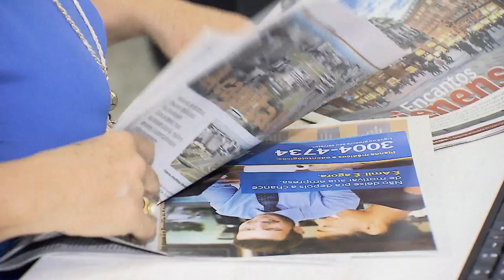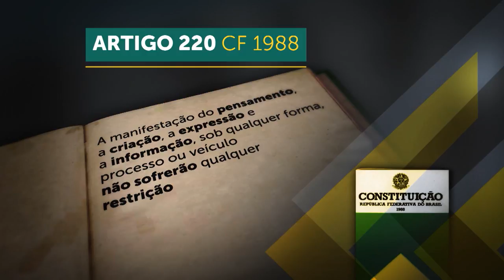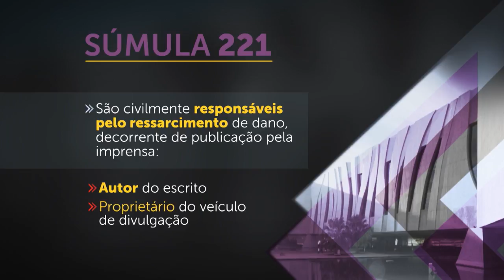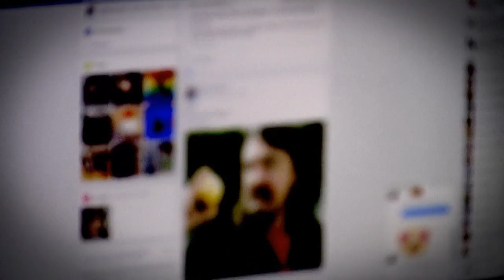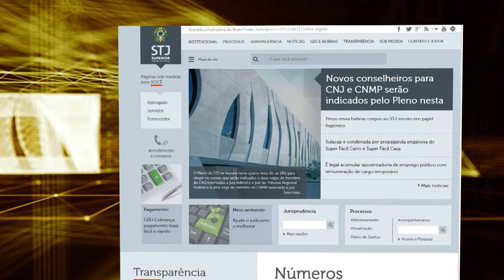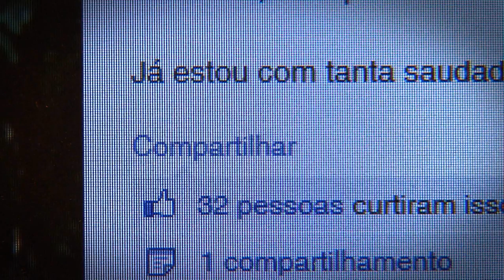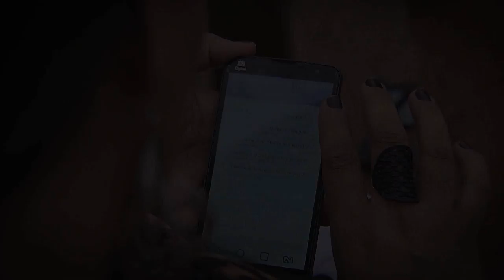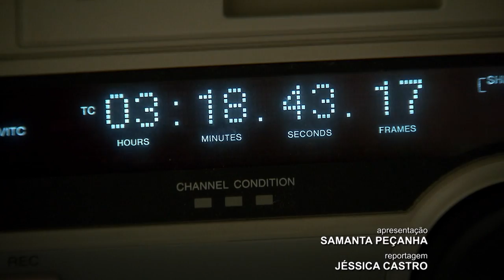STJ Cidadão #38 - Liberdade de Imprensa (10/05/2018)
Liberdade de imprensa é tema do programa STJ Cidadão
O programa começa diferenciando a liberdade de expressão da liberdade de imprensa. Um dos convidados, o advogado Antônio Rodrigo Machado, diz que: “A liberdade de expressão é a liberdade do cidadão como um todo (...), um direito de natureza individual. A liberdade de imprensa é a liberdade jornalística, de expor a informação para a sociedade como um todo”. Mas há limites nesse trabalho de informar?
Para os convidados a debater o tema, os limites são necessários, mas sem esbarrar na questão da censura prévia. O Ministro do STJ, Og Fernandes, lembra que em nenhum outro período a imprensa brasileira foi tão livre. Afirma ele que: “... a imprensa é rima rica para o estado democrático de direito.” A questão é descobrir em que ponto termina a liberdade de expressão ou de imprensa e começa a defesa da honra das pessoas. Muitas vezes cabe ao judiciário mostrar o caminho e também apontar de quem é a responsabilidade sobre o conteúdo publicado ou divulgado.
Nesse aspecto é importante destacar que o Superior Tribunal de Justiça editou a súmula 221. O entendimento é que são civilmente responsáveis pelo ressarcimento de dano, decorrente de publicação pela imprensa, tanto o autor do escrito quanto o proprietário do veículo de divulgação.
O STJ Cidadão ainda levanta questões como a importância em se manter o sigilo da fonte, a responsabilidade do jornalista e das empresas nas divulgações e ainda “fake news”, notícias falsas divulgadas principalmente por meio da internet.